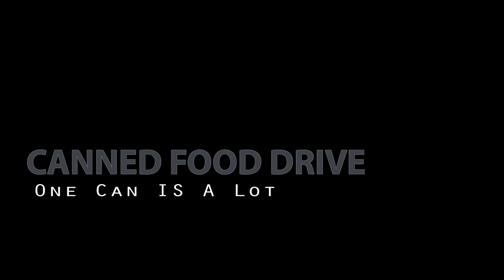Can By Can Wideshot